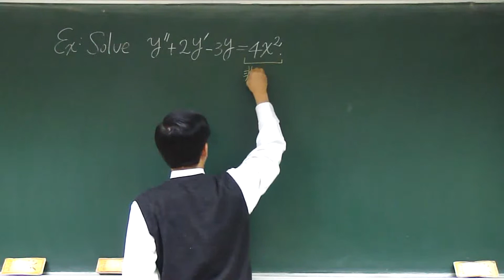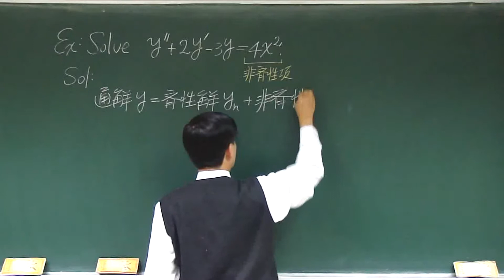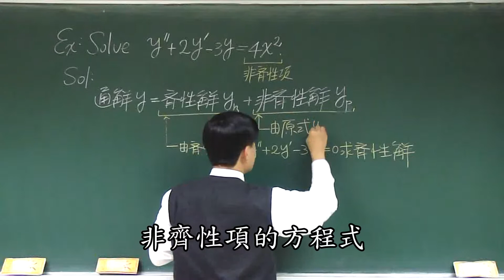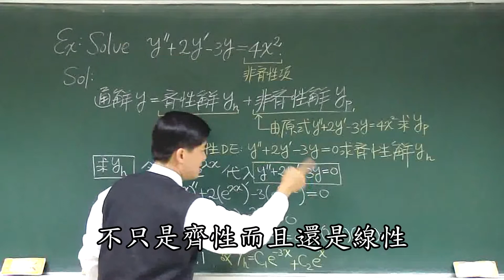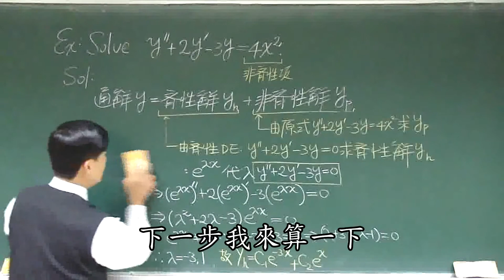【教學影片】提要040a：以待定係數法解析二階常係數非齊性ODE之特解(一)▕ 授課老師：中華大學土木系呂志宗特聘教授（加字幕）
二階常係數非齊性常微分方程式之標準型式如以下所示：
y" + ay' + by = r(x)
其中a、b稱為微分方程式之係數(Coefficient)，且為常數；r(x)稱為微分方程式之非齊性項(Non-homogeneous Term)。這種包含非齊性項之非齊性微分方程式之通解(General Solution)會出現兩部分：齊性解(Homogeneous Solution)跟非齊性解(Non-homogeneous Solution)。